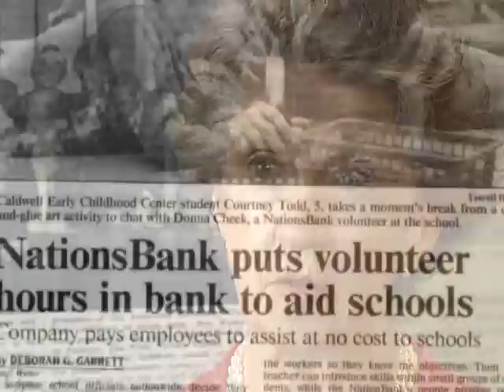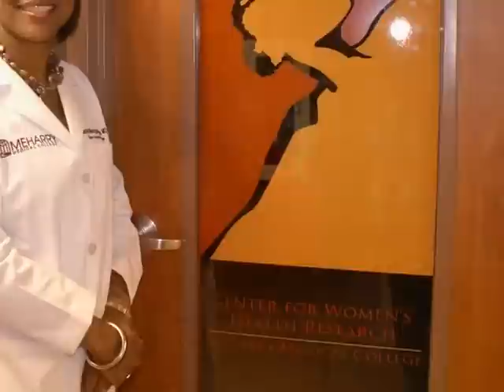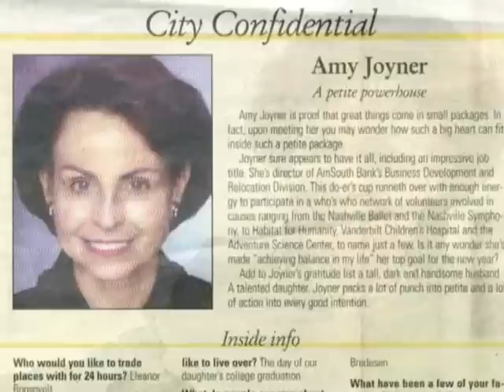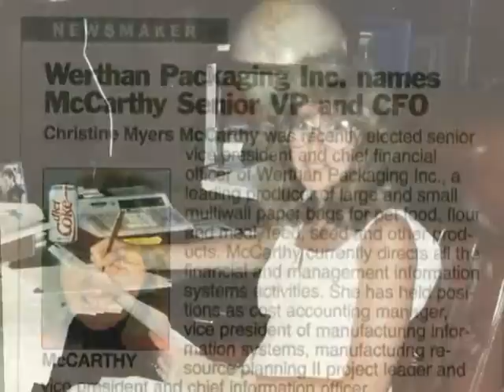AWA 2007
The Academy of Women of Achievement honors women whose leadership inspires others to succeed. They represent the business, political, educational, cultural and nonprofit sectors of Nashville and Middle Tennessee.